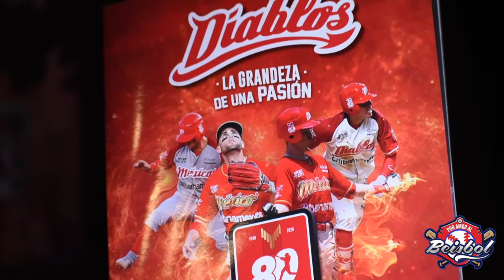Los DIABLOS ROJOS DEL MÉXICO estrenan álbum PANINI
Hola mis beisboleros de todo el mundo, en esta ocasión les traemos la experiencia que se vivió en la presentación, de su primer álbum PANINI de los Diablos Rojos del México, espero te guste nuestro video y no olvides darle LIKE al video y SUSCRIBIRTE a nuestro CANAL